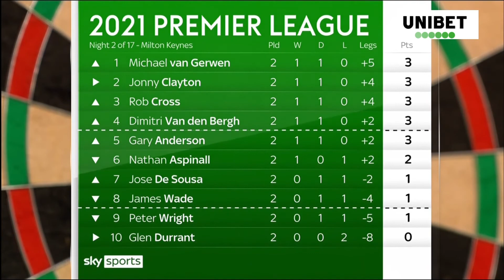2021 Premier League Darts Day02: James Wade - Rob Cross